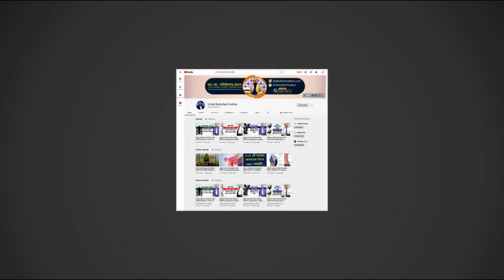হাঁটু ব্যথা থাকলে কিভাবে নামাজ পড়া উচিত? Knee Pain Treatment || Hatu Betha Hole Kivabe Namaj Porbo?